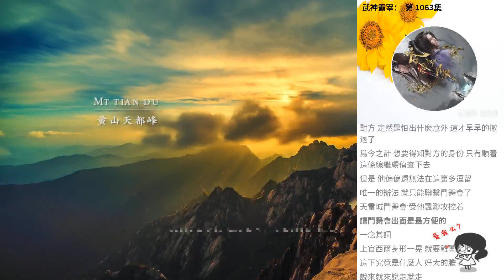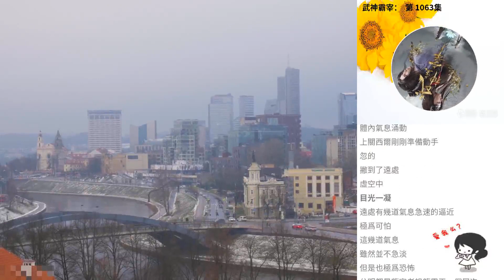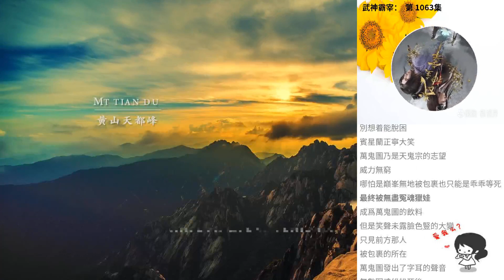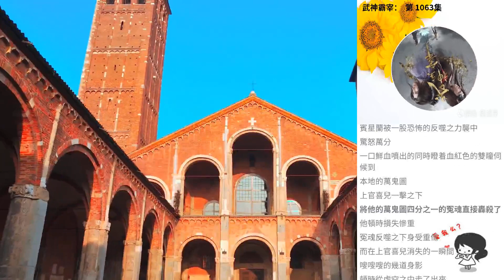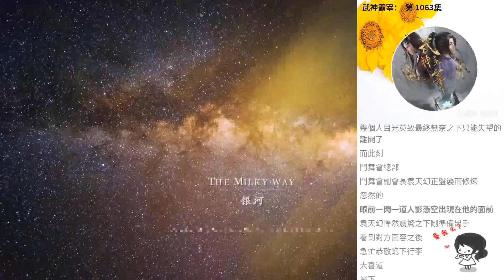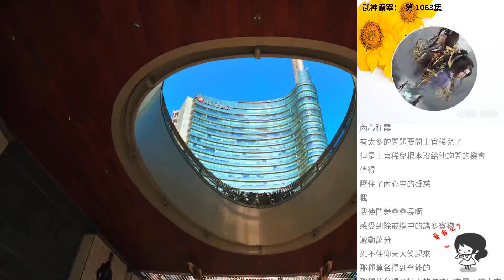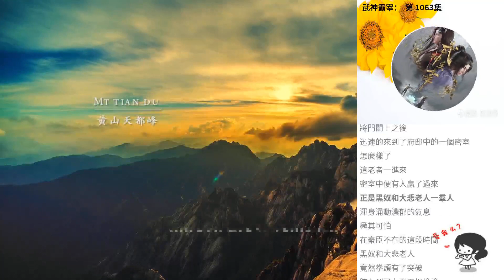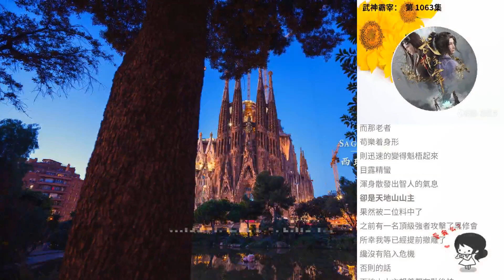武神霸宰： 第 1063集